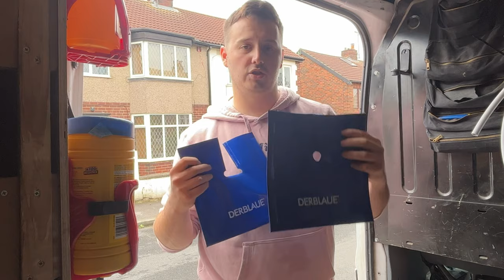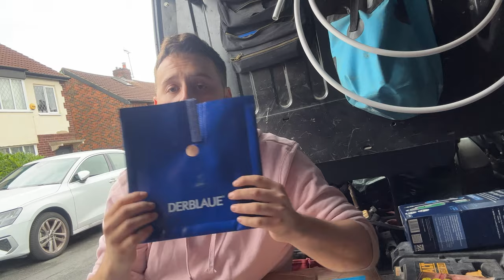Van Guardian Update & A Few More Products I’ve Received Recently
In this video you’ll get to see why a YouTube plumber receives products for free. Also an update on the van guardian alarm.

Inkerma Digital Measurer